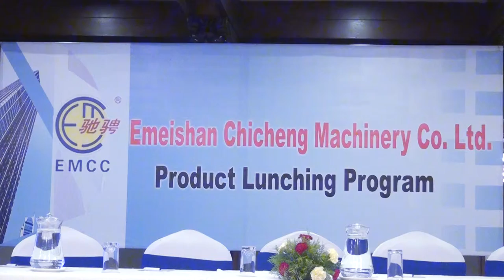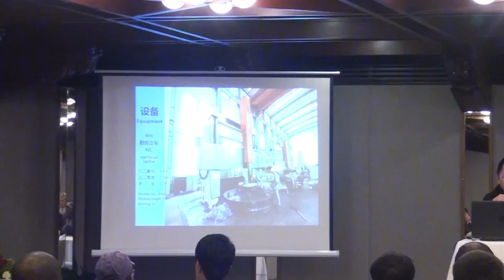EMCC Product_For Check